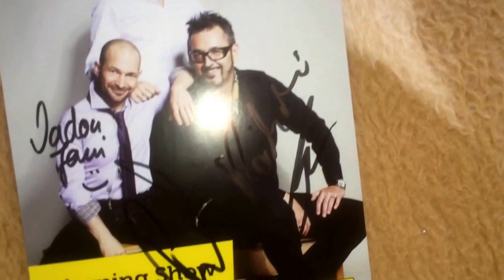Class FM Morning Show | Sebestyén Balázs és Vadon Jani dedikál 2015.11.13.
Sebestyén Balázs, Rákóczi Feri és Vadon Jani dedikál a Morning Show budapesti kitelepülésén a WestEnd City Center előtt 2015 november 13-án.

Hungarian leading radio show "Morning Show" stars Balázs Sebestyén, Ferenc Rákóczi and János Vadon signing autographs and taking photos after an open-air show in front of a shopping mall in Budapest, Hungary!